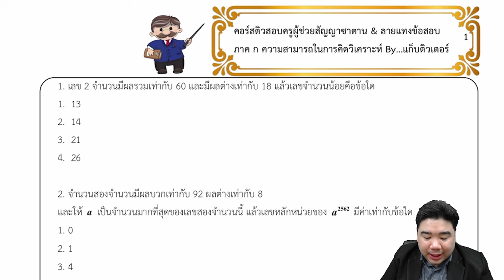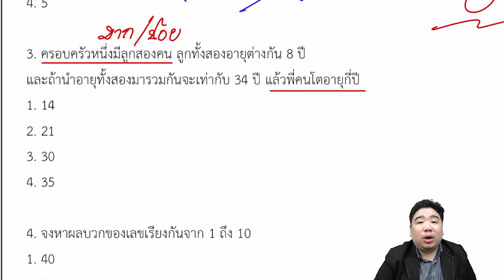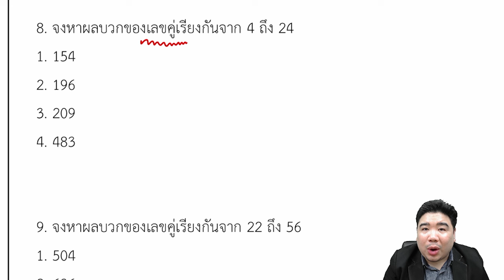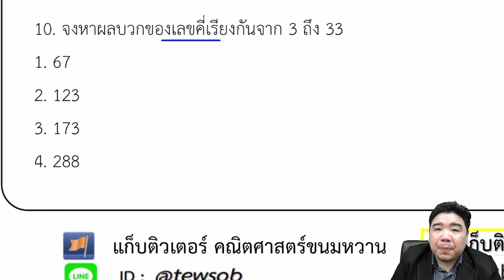เรื่อง เลข 2 จำนวน และผลบวก | ภาค ก คณิตศาสตร์